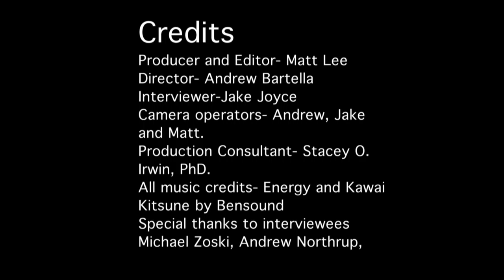Millersville University Smash Club Documentary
A closer look at the people who make up the Millersville University Smash Club